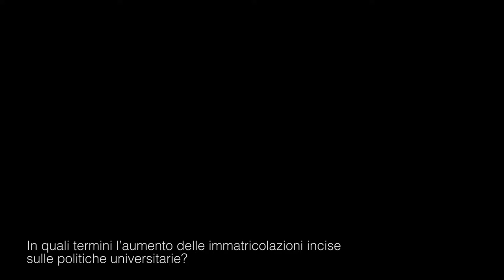L’università italiana tra continuità e discontinuità. Intervista a Mauro Moretti #6